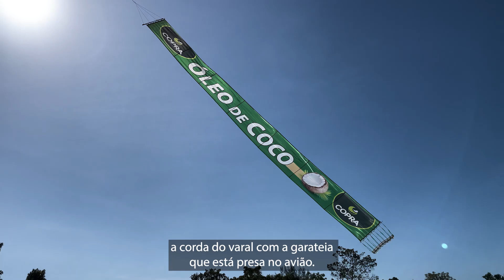VOANDO BAIXO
Quem frequenta as praias das grandes cidades brasileiras, sempre olha para cima pra saber o recado que a faixa está trazendo.

Mas quem são os profissionais por trás da atividade, e como trabalham? Como fazem para rebocar a enorme faixa?

Mais um minidoc com essa curiosa história.

Compartilhe com quem vai gostar de saber!